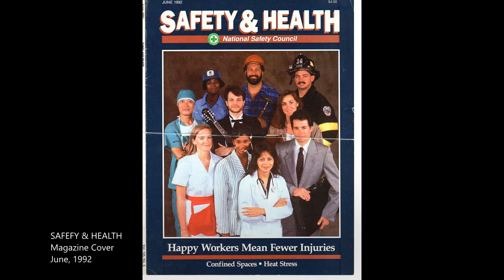MICHAEL JAMES FRY | Vintage 1990's New York Modelling Portfolio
This brief video features a handful of studio photos taken in New York City of me as a model. In the glorious luster of days-gone-by, I had never really focused upon becoming a model because LIVE theatre has always been my first love.

So anyway, a few of these shots might be considered as "good" -  but the rest are perhaps a bit goofy . . . Yes, I admit that! All the photographer's names are unknown, except to say the actor's headshots were created by Tonia Mara photography and the "Rock Star", the mandolin player and the magazine cover were all shot by New York photographer Richard Laird. (Unfortunately, I don't remember the other two photographers' names.)